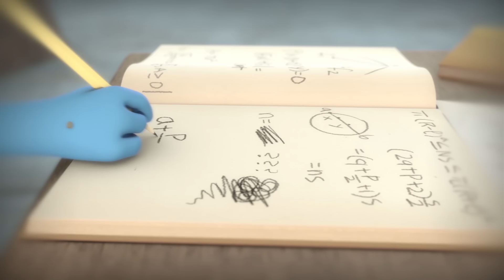ZellyGo - Computer Games | Funny Cartoons for Children